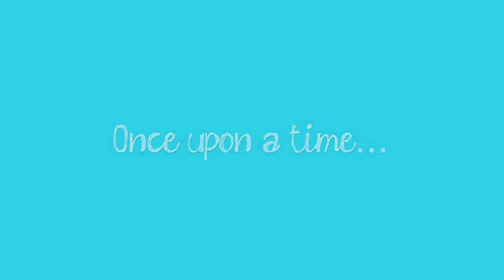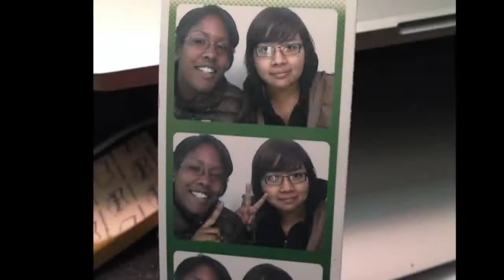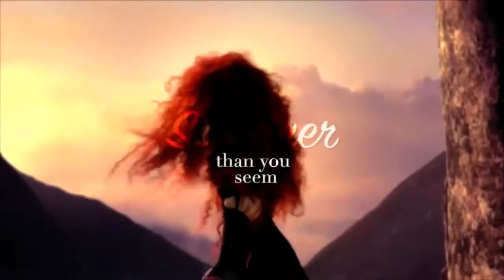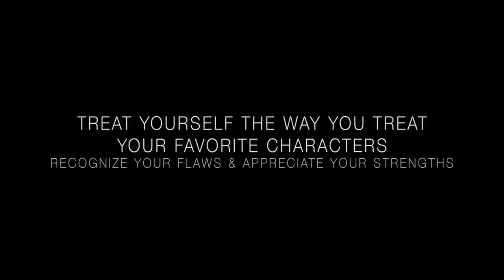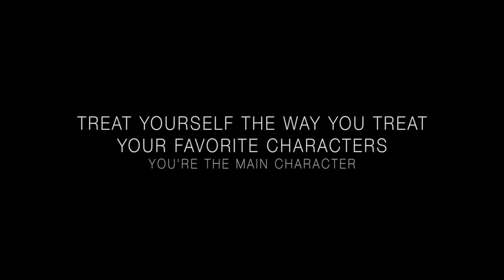Monique Digital Story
Amy Biehl High School Digital Story